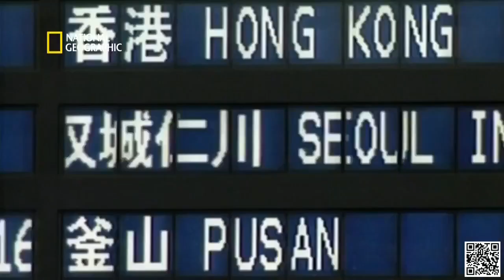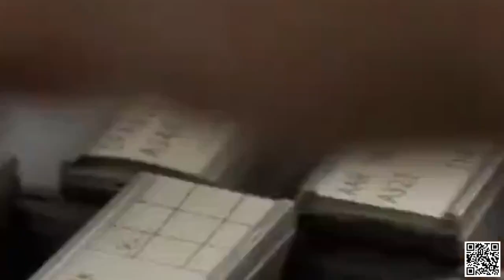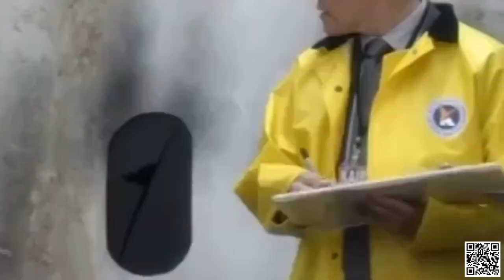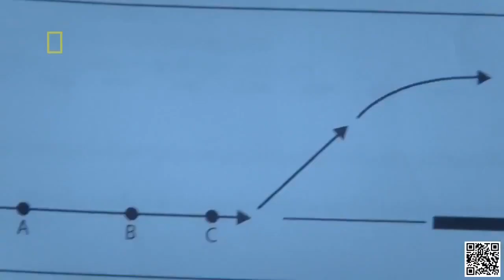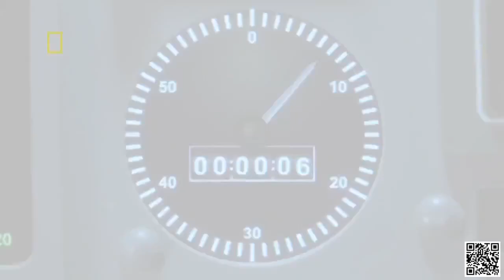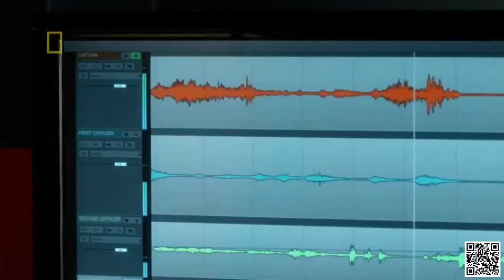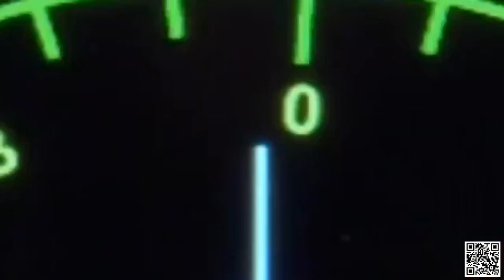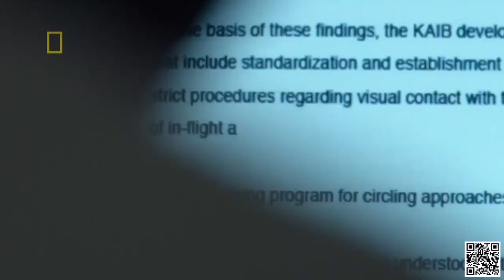「Mayday: AirDisaster」✈️Turning Point (Air China Flight 129)✈️New 2022 || Air Crash Investigation